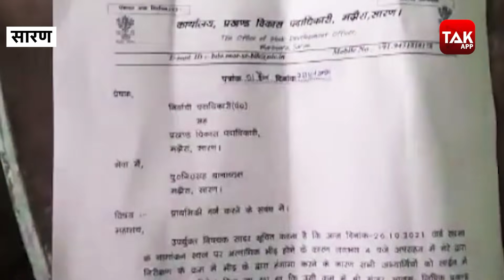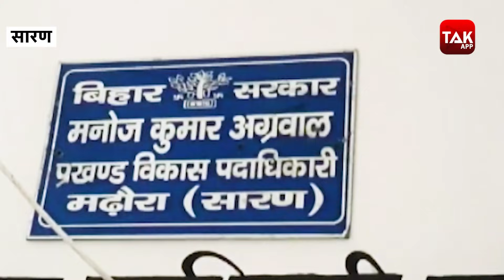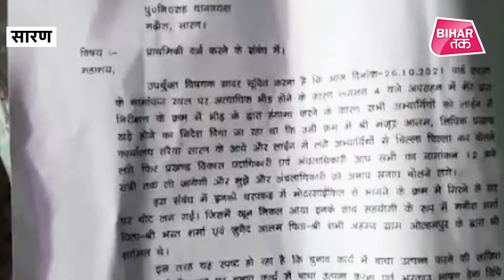Viral Video: Panchayat Chunav में BDO ने क्लर्क को जड़ा थप्पड़,, मच गया बवाल | Bihar Tak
BDO ने क्लर्क को जड़ दिए तीन चार थप्पड़, अब वीडियो हो रहा VIRAL